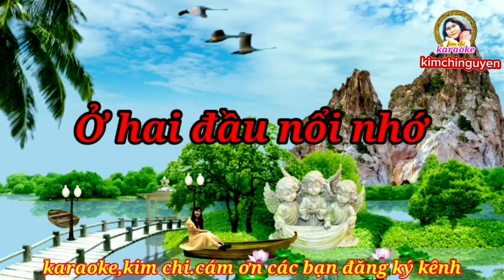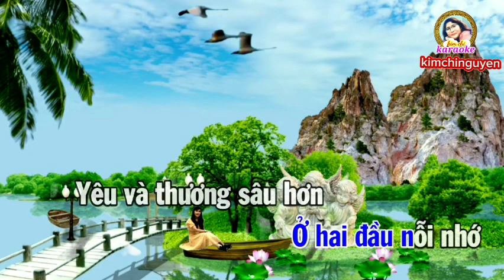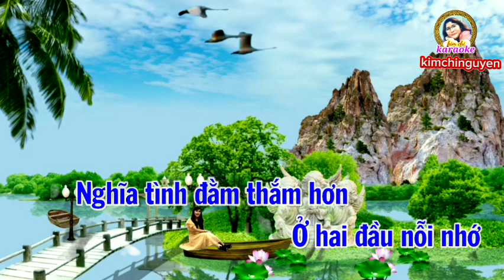Karaoke Ở HAI ĐẦU NỖI NHỚ Tone NAM // Tác giả: Phan Huỳnh Điểu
Karaoke Kimchi mến chào quý vị cùng các bạn 👋👋❤️

Kimchi rất yêu âm nhạc, vì vậy Kimchi làm nhạc theo sự đam mê và sáng tạo, rất mong quý vị vào nghe thư giãn góp ý và nhớ nhấn chuông 🔔 thông báo để nhận được nhiều video mới nhất nhé!

BÊN CẠNH ĐÓ KIMCHI CÓ BÁN TÔM KHÔ SỈ & LẺ CÙNG CÁC LOẠI CÁ KHÔ NGON SẠCH CÓ NGUỒN GỐC TỪ MIỀN TÂY KIÊN GIANG.
KÍNH MỜI QUÝ VỊ CÙNG CÁC BẠN MUA ỦNG HỘ KIMCHI NHÉ
CHÂN THÀNH CẢM ƠN QUÝ VỊ CÙNG CÁC BẠN VÀ CHÚC SỨC KHỎE BÌNH AN 🤝❤️❤️🌹🌹
Zalo, Viber
Facebook Kim Chi Nguyen